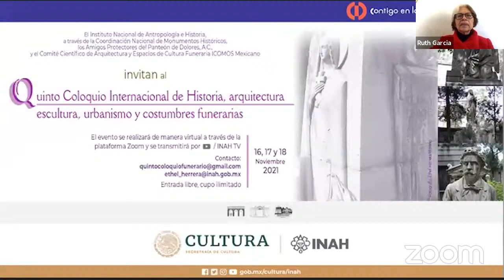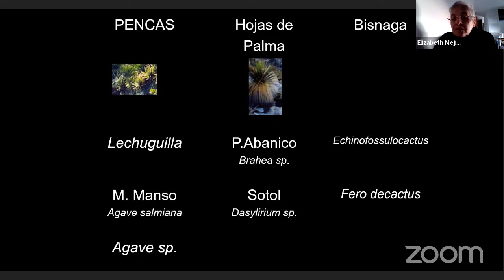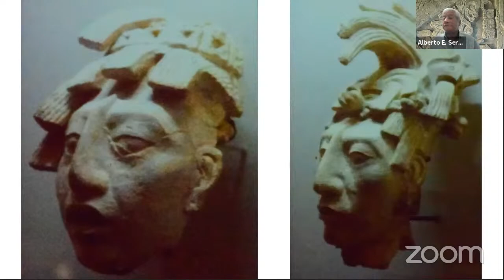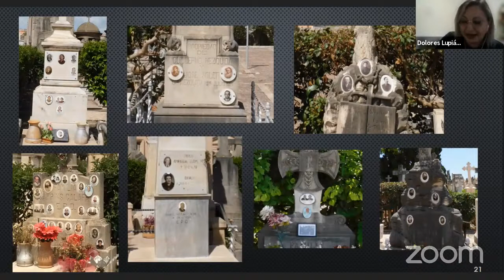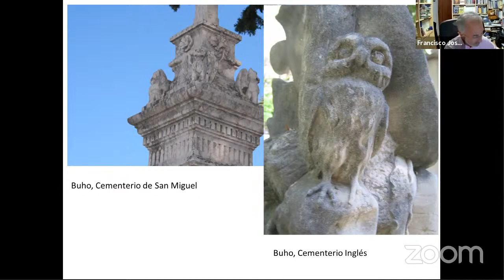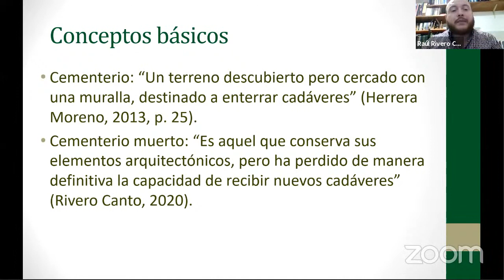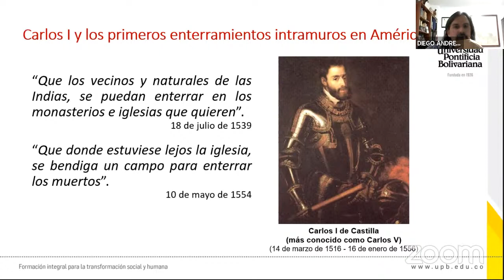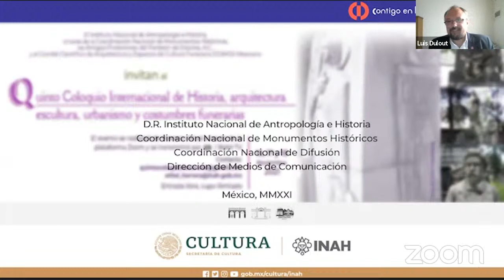5o Coloquio internacional de historia, arquitectura, escultura, urbanismo y costumbres funerarias.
5° Coloquio internacional de Historia, arquitectura, escultura, urbanismo y costumbres funerarias.
Inauguración: Saúl Alcántara, Ethel Herrera, Valeria Valero, Dolores Martínez y Luis Dulout.

Mesa 1 Prehispánico: Elizabeth Mejía  y Alberto Sereno.

Mesa 2 Trascendencia de las reformas borbónicas en los cementerios: Dolores Fernández, Francisco Rodríguez, Raúl Rivero y Diego Bernal.